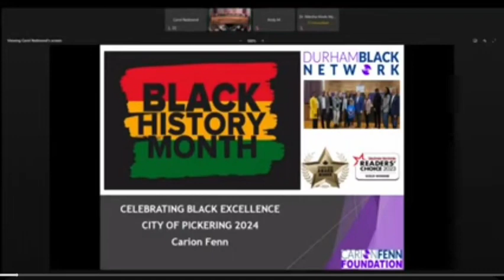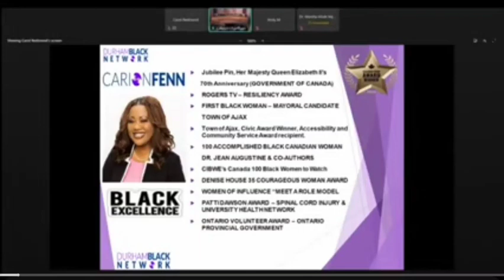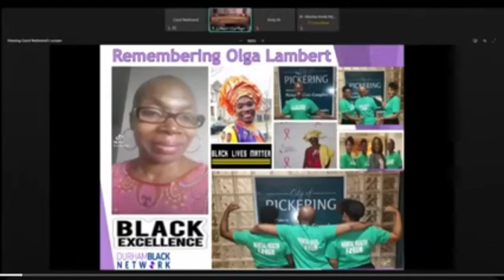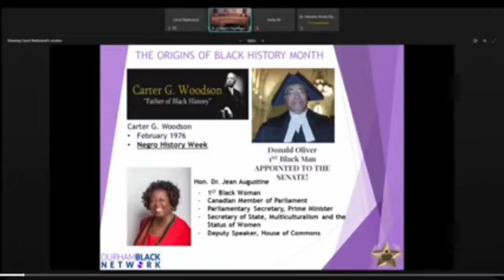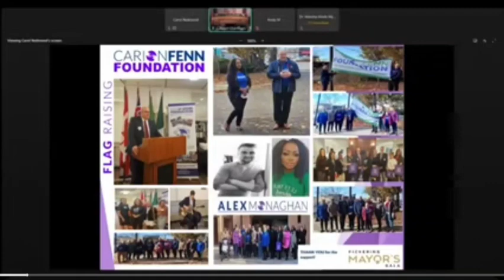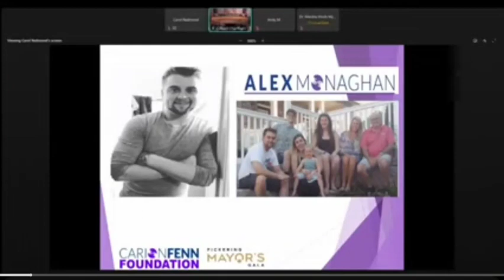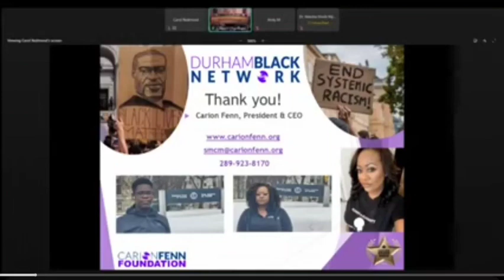City of Pickering Council Meeting February 26, 2024 , Carion Fenn Black History Month Delegation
Carion Fenn Black History Month Delegation #1 at City of Pickering Council Meetung February 26, 2024, addressing Councilor Lisa Robinson comments by members of the Black Community. A total of 18 delegations.